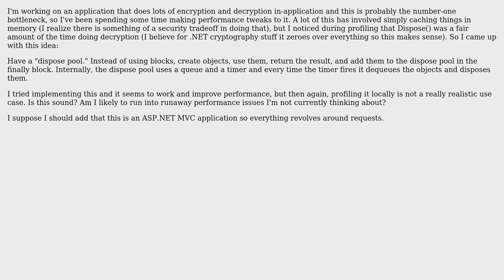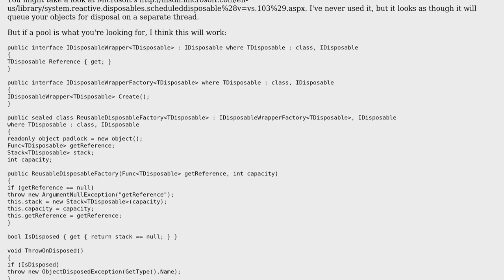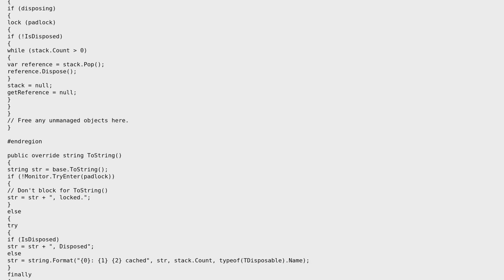Software Engineering: Deferred execution of Dispose for IDisposable objects (2 Solutions!!)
Software Engineering: Deferred execution of Dispose for IDisposable objects

With thanks & praise to God, and with thanks to the many people who have made this project possible! | Content (except music & images) licensed under CC BY-SA | Music | Images & others | With thanks to user Robert Harvey user gbjbaanb user dbc user Casey and the Stack Exchange Network Trademarks are property of their respective owners. You are responsible for your own actions.